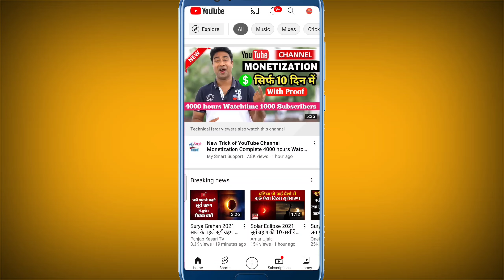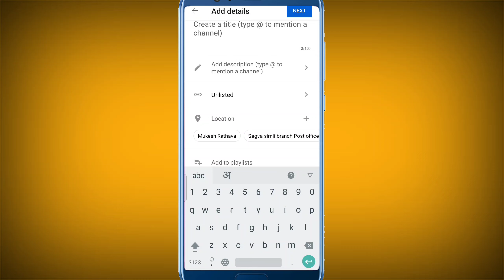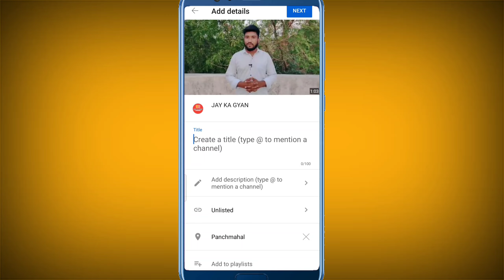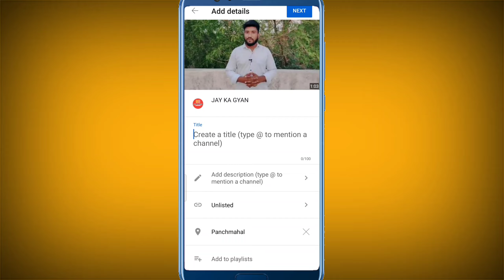2021 New Trick ☺️ | How To Increase Youtube Subscribe 🔥 | Subscriber Kaise Badhaye 👦🔥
Topic Cover -
likely topics
manoj dey